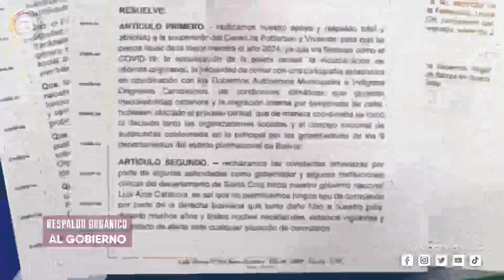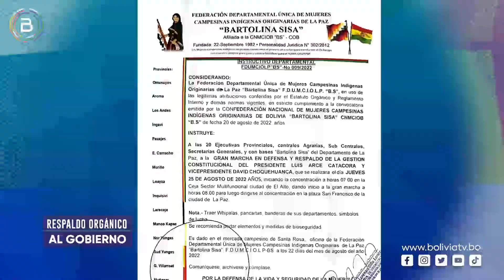Organizaciones sociales del país expresan su apoyo y respaldo a la gestión del presidente Luis Arce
Varios sectores sociales de diferentes puntos del país expresan su respaldo a la gestión del presidente @LuchoXBolivia, los mismos se movilizarán de manera pacífica este 25 de agosto en defensa de la democracia.